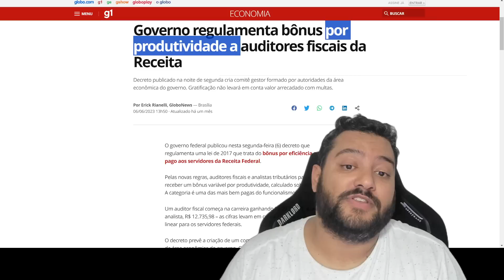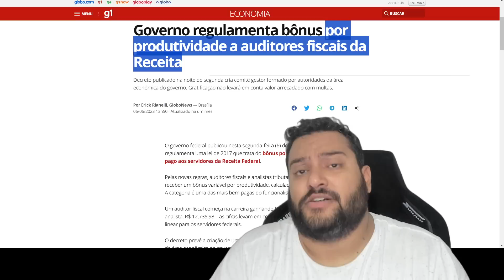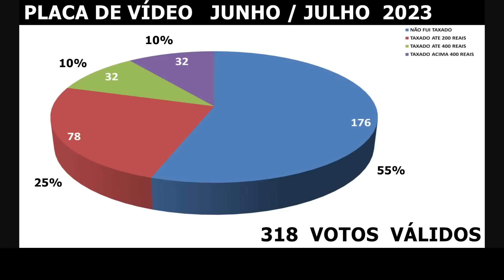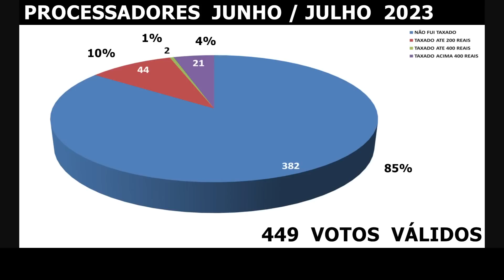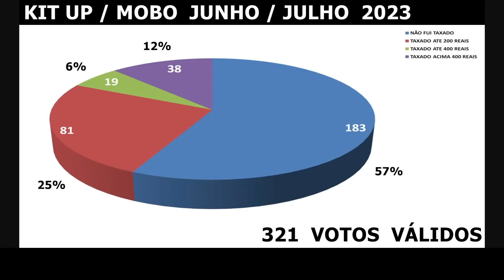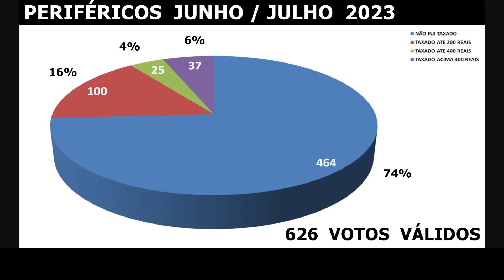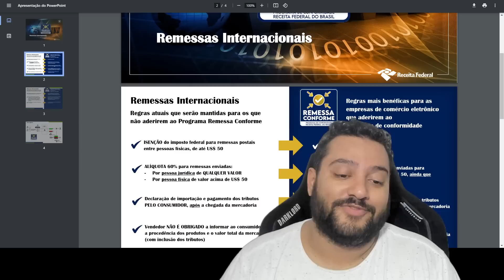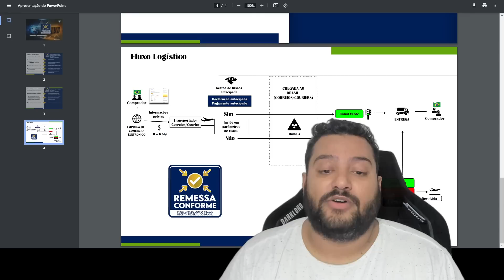DISPAROUUU A TAXAÇÃO ! FIM DO ALI EXPRESS ?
Taxação disparou, será o fim do Ali Express ? Confira as novas estatísticas de Julho 2023

00:00 - Intro

00:05 - Telegram de promoções

00:10 - Discord

00:15 - Fiscais recebendo bônus (extra) para taxar

02:02 - Por que não fiz um vídeo estatístico antes ?

02:57 - Margem de erro da nossa pesquisa !

03:52 - Taxação = Placas de vídeo

05:00 - Taxação = Placas Kit Upgrade / Placa mãe

06:33 - Taxação = Processadores

07:28 - Taxação = SSD  /  Memória RAM

08:08 - Taxação = Periféricos

08:39 - Resumão dos dados das nossas pesquisas

09:28 - Chegou o dia 01/08  !  E  agora  ?

10:18 - Foquem em produtos com estoque no Brasil, mas, atenção !

11:00 - Ali Express não aderiu ao programa Remessa Conforme

11:36 - Como vai funcionar o programa do governo ?

13:49 - Ainda compensa comprar no Ali Express ?

14:06 - Deputado Federal Kim Kataguiri esta contra o Remessa Conforme

15:03 - Minha opinião ! O que queremos ?

17:00 - Ideia Legislativa do Iskandar